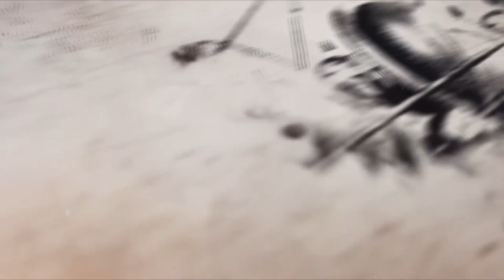深度好文 一見如故，再見陌路：高適為何對李白見死不救？